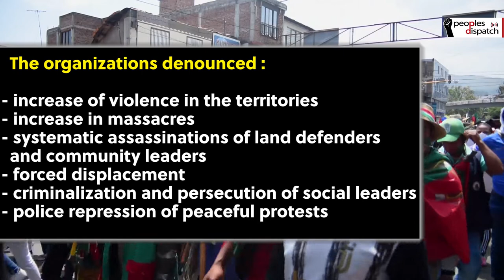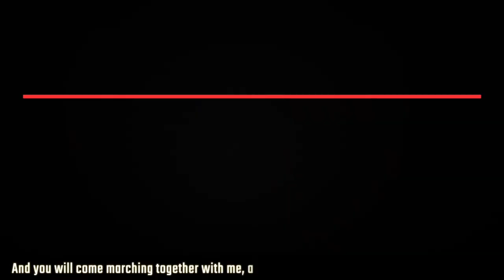8,000 Colombians march to Bogotá demanding to meet with president Duque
Nearly 8,000 Indigenous and Afro-descendant people, peasants, students and women from southwestern Colombia arrived in Bogotá on October 18 to meet President Iván Duque. They are still waiting for a response. Meanwhile, four indigenous leaders were killed in other parts of the country as mobilizations took place in Bogotá.